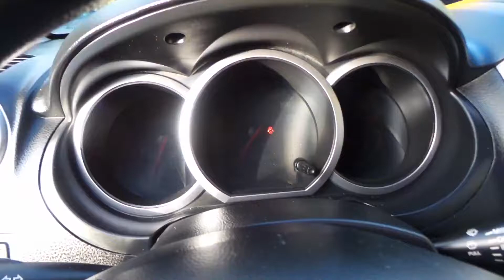Tucarro Mercado Libre Suzuki Grand Vitara 2.7 Sz 2009